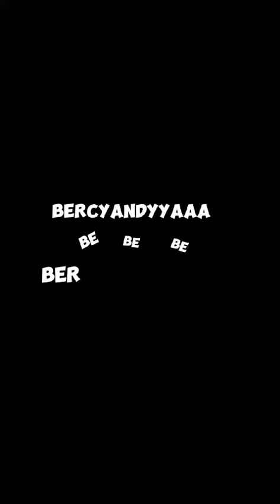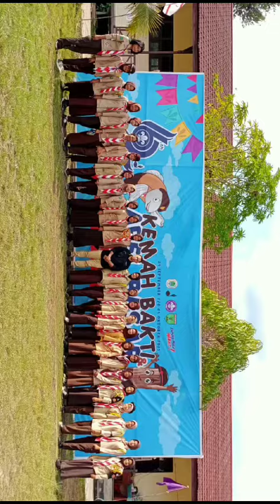English Practice Offering Help by Rozin Afif XII IPS 2 MAN 1 Kapuas Hulu